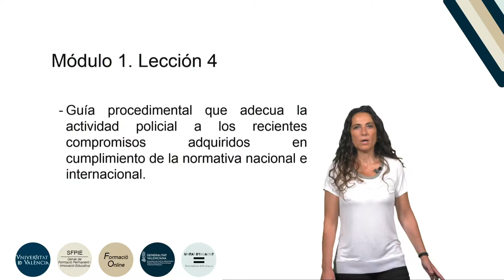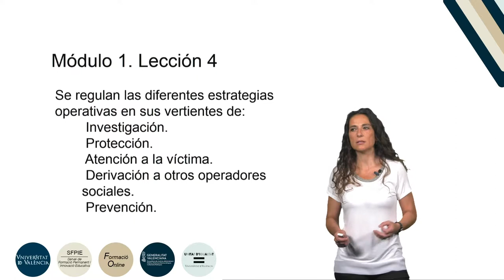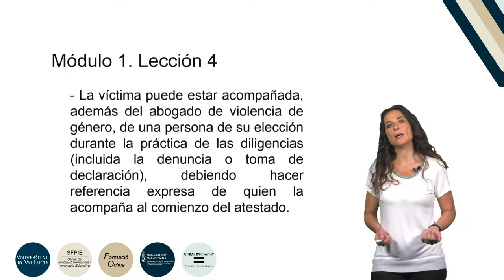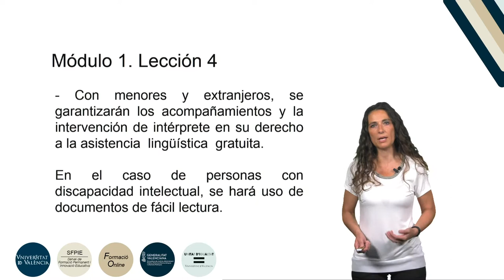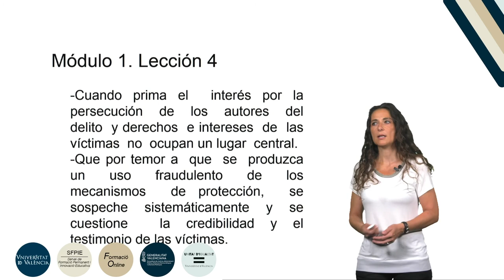4.1.4. Manual de procedimiento y estatuto de la víctima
Autora: Blas Serrano, Ana;
Serie: Formación básica en materia de violencia de género
Fecha: 2019
Resumen: En este video se aborda la estuctura de las UFAM y la guía procedimental de actuación.